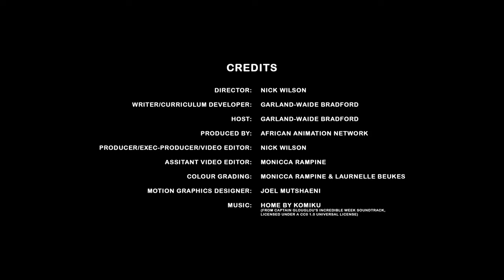FUPiVERSiTY WRITING 101 EP 7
TOPICS COVERED:
- FORMATTING YOUR SCRIPT (PART 1)
- MAKE YOUR OWN WRITING PAD
- WHAT IS CONFLICT

GARLAND-WAIDE BRADFORD, AN HONOURS GRADUATE IN MEDIA STUDIES, GIVES YOUNG ASPIRANT WRITERS SOME TIPS AND TRICKS TO DEVELOP SKILLS FOR A CAREER IN WRITING IN THE AFRICAN ANIMATION INDUSTRY.

CREDITS:
DIRECTOR: NICK WILSON
WRITER/CURRICULUM DEVELOPER: GARLAND-WAIDE BRADFORD
HOST: GARLAND-WAIDE BRADFORD
PRODUCED BY: AFRICAN ANIMATION NETWORK
PRODUCER/EXEC-PRODUCER/VIDEO EDITOR: NICK WILSON
ASSISTANT VIDEO EDITOR: MONICCA RAMPINE
COLOUR GRADING: MONICCA RAMPINE & LAURNELLE BEUKES
MOTION GRAPHICS DESIGNER: JOEL MUTSHAENI

SPECIAL THANKS:
POSTENT ROSEBANK & PABLO HOUSE

POST-PRODUCTION GENEROUSLY SUPPORTED BY:
THE GAUTENG FILM COMMISSION